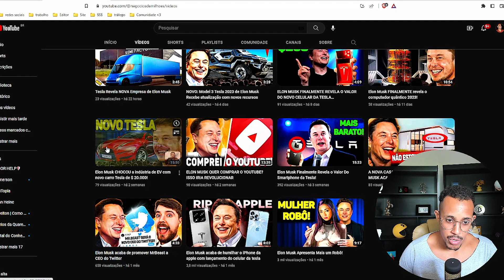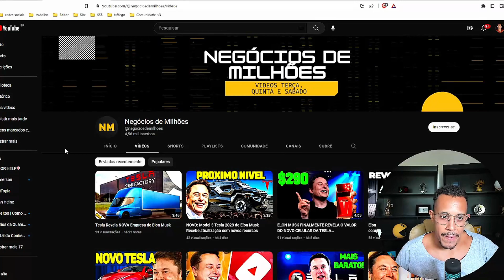🚀【 ATENÇÃO! 】Seu canal FLOPOU? Como DESFLOPAR Um Canal Do Youtube | DICAS PASSO A PASSO